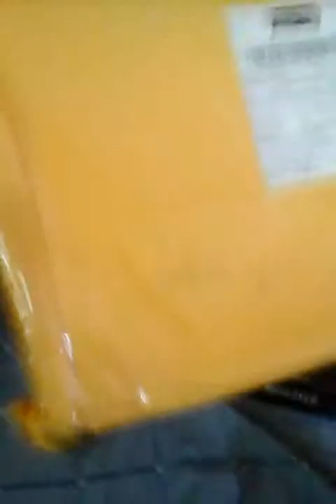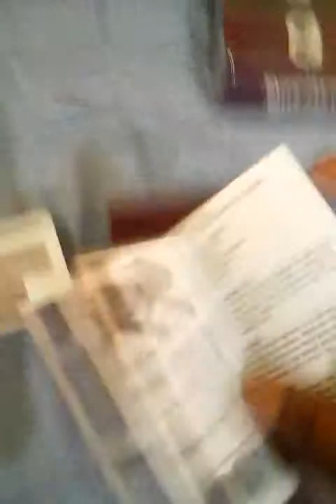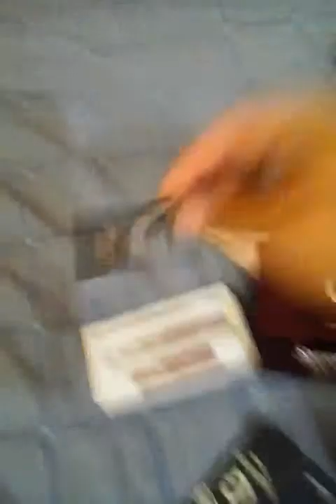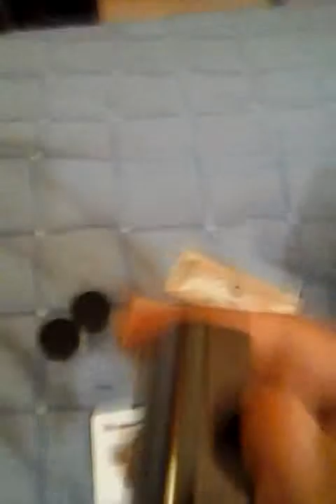Unboxing Snoop Dog Vaporizer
Producto recomendado para fumadores de la mas alta calidad comprado en aliexpress aqui esta el link del vendedor: